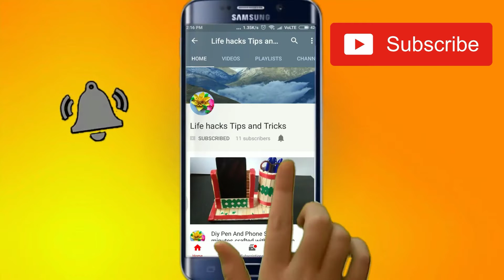2020 लेटेस्ट ब्यूटीफुल शुभ दीपावली तोरण बनाएं केवल 5 मिनट में Polly jugadu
यह हमने शुभ दीपावली तोरण अपने हाथों से बनाया है इसमें हमने चार्ट पेपर फेविस्टिक और स्पार्कल गुल्लू का प्रयोग किया है  स्टॉप lurn के साथ इस को जोड़ा है यह हमने शुभ दीपावली दिवाली के लिए बनाई है Polly jugadu